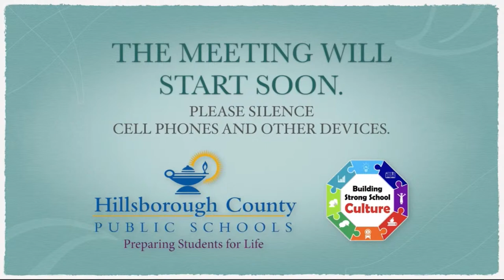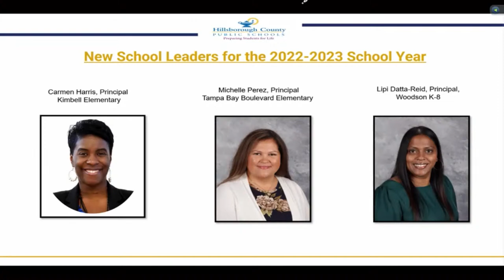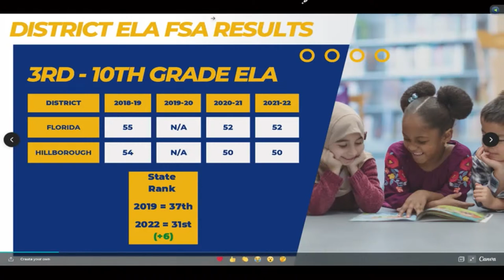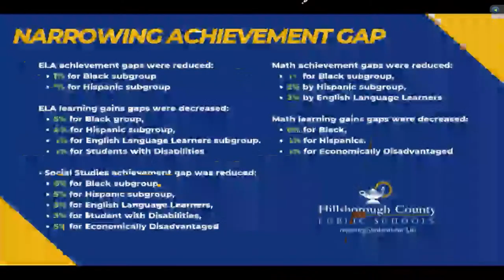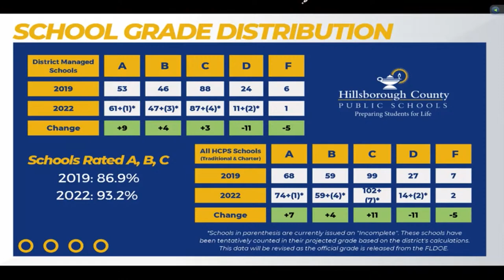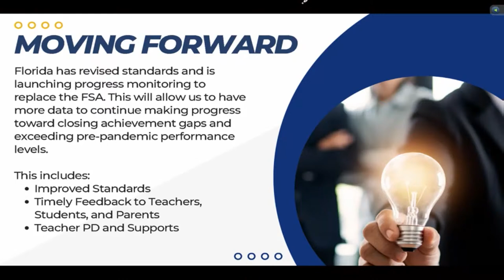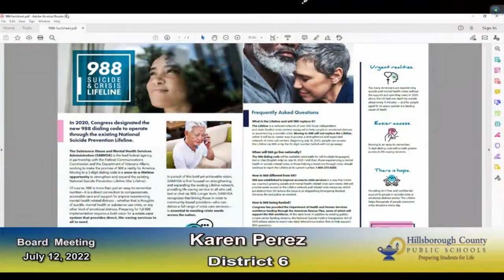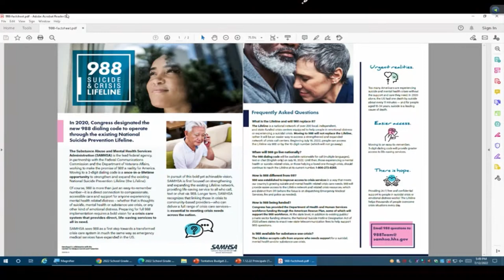School Board Meeting Tuesday July 12, 2022